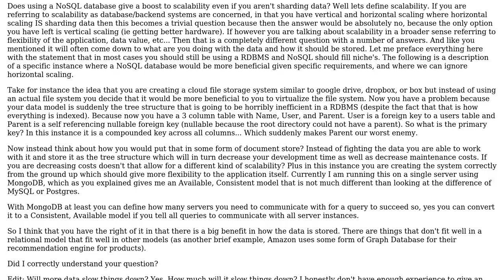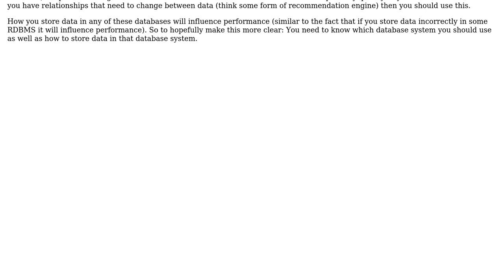How much does the data model affect scalability and performance in so called "NoSQL" database?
Software Engineering: How much does the data model affect scalability and performance in so called "NoSQL" database?

With thanks & praise to God, and with thanks to the many people who have made this project possible! | Content (except music & images) licensed under CC BY-SA | Music | Images & others | With thanks to user Laurent Bourgault-Roy user harageth and the Stack Exchange Network Trademarks are property of their respective owners. You are responsible for your own actions.